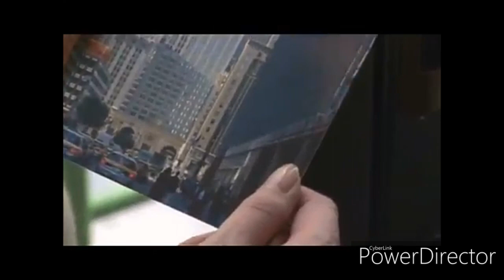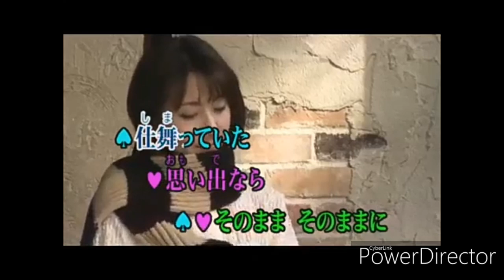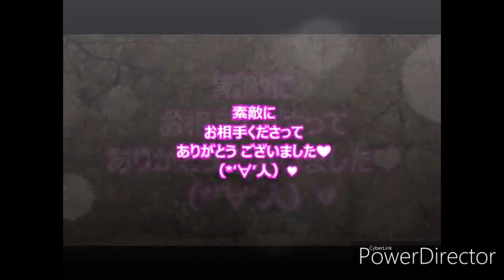Bar スターライト／すぎもとまさと&KANA/Cover月美&タカミツ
「Bra スターライト」月美様♥と久しぶりに
コラボしました❤(ӦｖӦ｡)

月美様♥はこの間、月にウサギさんが作ったうどんを食べに行ったまま帰って来ません😱😱😱

いつ帰って来るんだろ〜😮😮😮

月に居るウサギさんのうどんって美味しいのかな〜😒😒😒

動画と音源は月美さんからお借りしました(#^.^#)
「Bar スターライト」女性パート